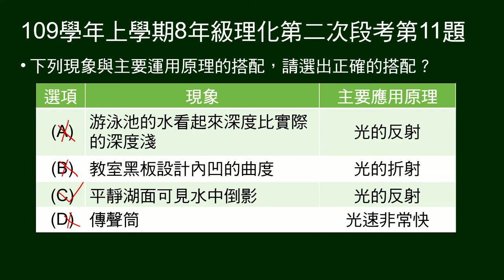109學年上8年級理化二段第11題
表中有四組現象與主要應用原理，問正確的搭配。